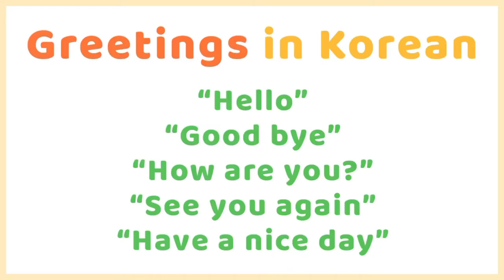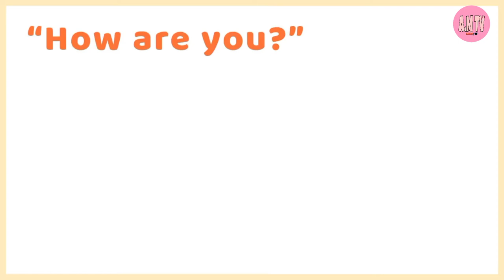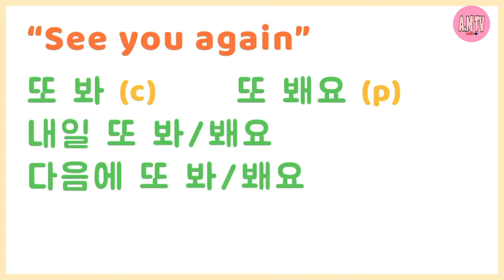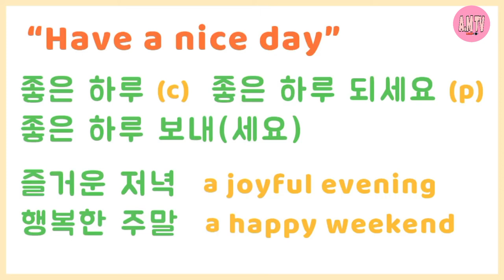Greetings in Korean - Common Basic Phrases in Korea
Greetings in Korean - Common Basic Phrases in Korean
Hello, Good bye, How are you, See you again, and Have a nice day in Korean